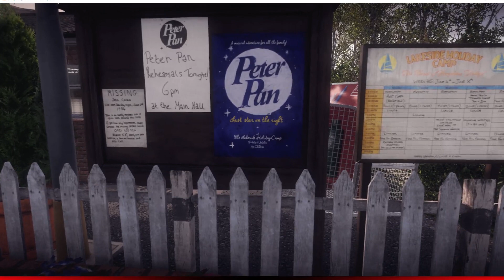Storytime With Junkie - EGTTR - Pushing the storyline - Lizzie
We meet Lizzie and find out her story - Stephen has got some secrets for sure.